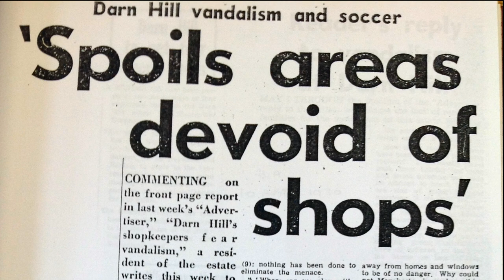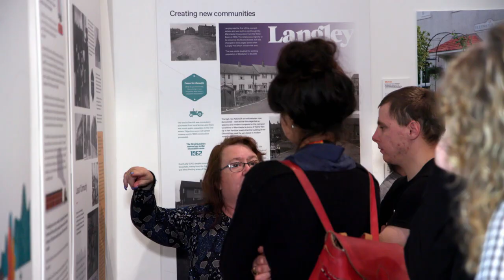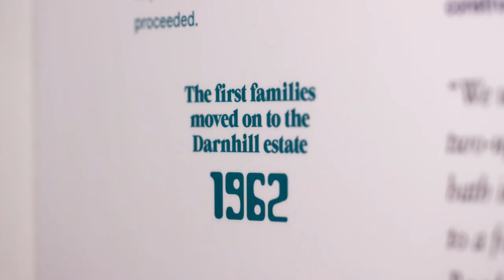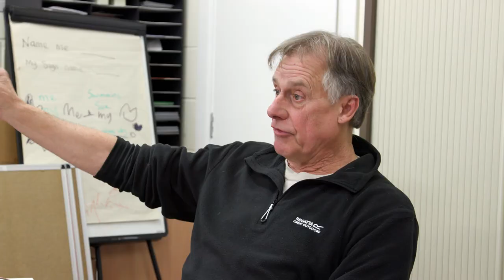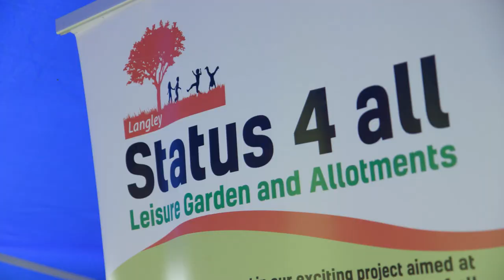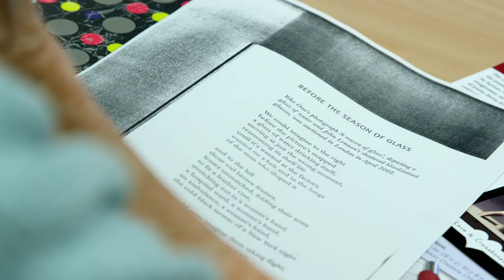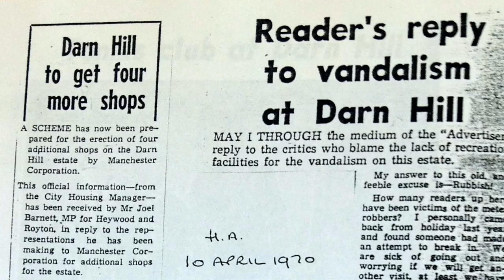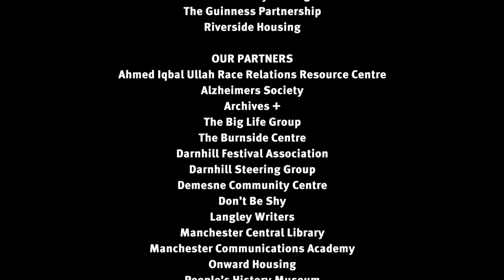The Overspill Project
A short film about Cartwheel Art's Overspill Project, a National Lottery Heritage Fund project which took place between January 2019 and September 2020. The project shared and celebrated stories of the movement of people from Manchester's slum estates to the Overspill estates of Darnhill, Heywood and Langley, Middleton in the 1950s and 60s.

before 12th October 2020 to receive a copy of the project book.